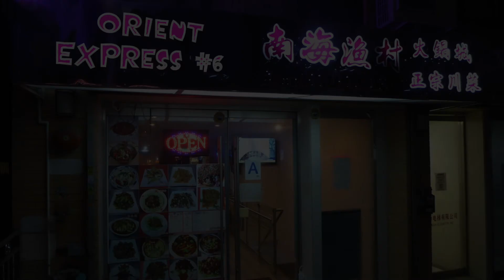Murder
Welcome to the Orient Express #6, where you can get an egg roll with a side of... MURDER!

This sketch was written by Joe Neuburger and directed by Tim McGeary. It features Steve Brewster, Laura Lee Walsh, Tonya Harris, Matthew Marcy, Emme Geisel and JaDarrel Belser. It was performed in the November 12th  show, before a live audience, at the Acme Comedy Theatre in Hollywood.